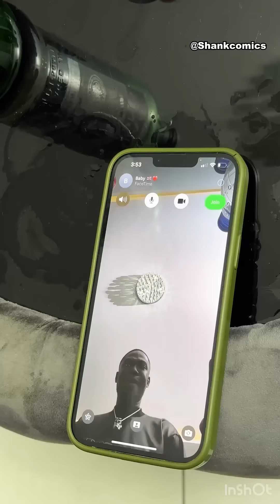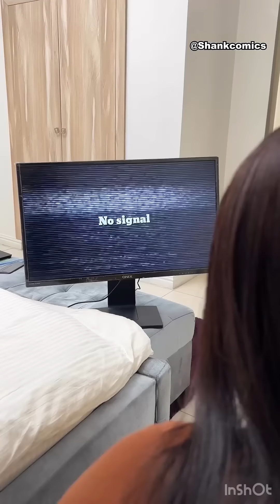Monitoring spirit girlfriend | Shank Comics × Funny Kante